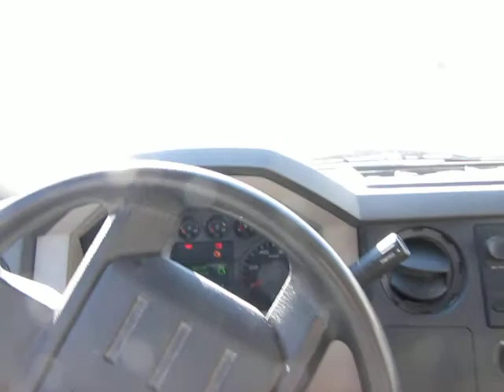2008 Ford F-250 Superduty Pickup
This item will soon be available for auction at WestAuction.com